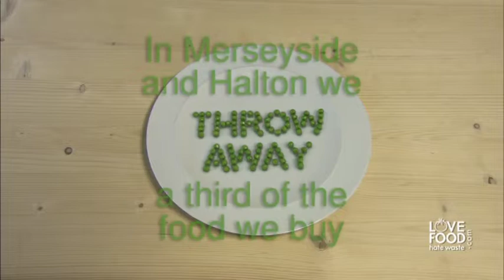Love Food Hate Waste